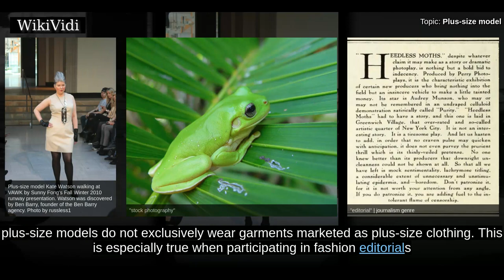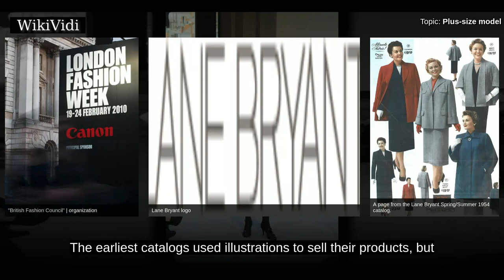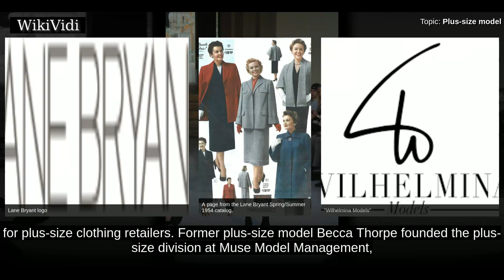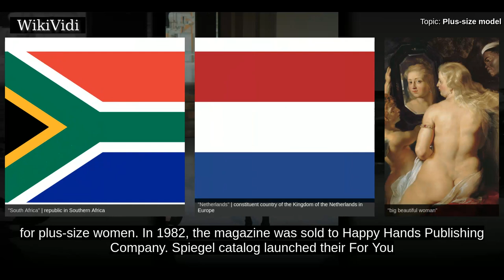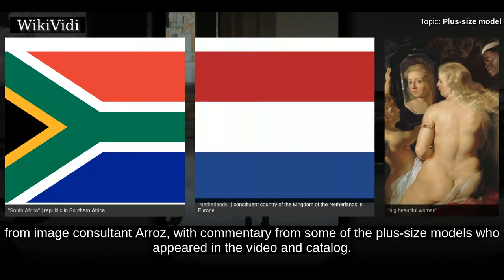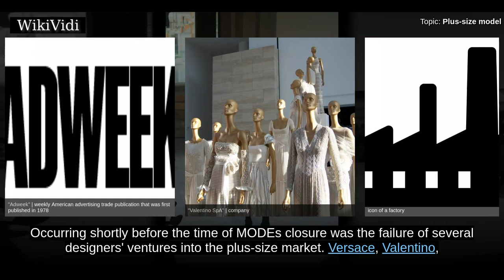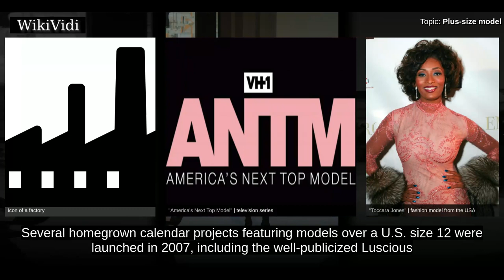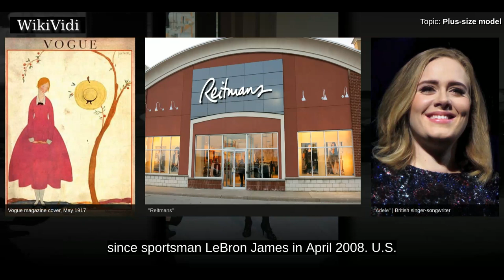PLUS-SIZE model - WikiVidi Documentary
Plus-size model is term applied to an individual of average to larger stature who is engaged primarily in modeling plus-size clothing. Plus-size models also engage in work that is not strictly related to selling large-sized clothing, and more , stock photography and advertising photography for cosmetics, household and pharmaceutical products and sunglasses, footwear and watches. Therefore, plus-size models do not exclusively wear garments marketed as plus-size clothing. This is especially true when participating in fashion editorials for mainstream fashion magazines. Synonymous and interchangeable with plus-size model is "full-figured model", "extended-sizes model", and "outsize model". Previously, the term "large size model" was also frequently used.

Shortcuts to chapters:
00:01:00 Plus-size industry
00:02:01  Origins in North America
00:02:41  Specialty model agency divisions

Copyright WikiVidi.